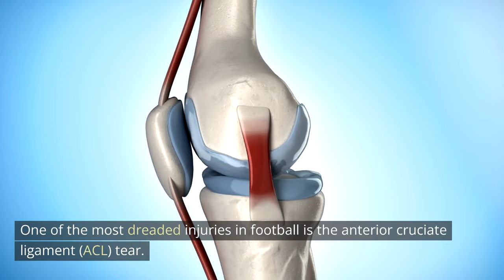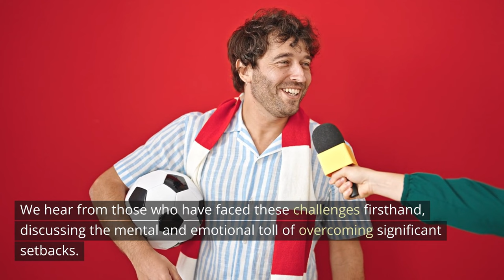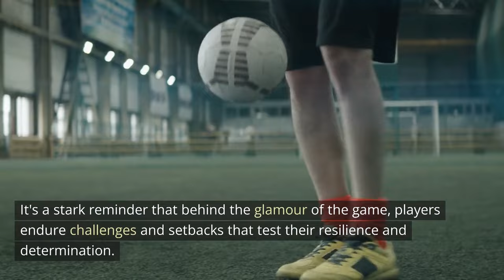Football Injuries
In this video, we will know the injuries that may occur on the field. :)